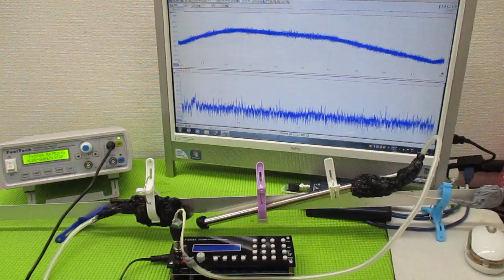超音波と表面弾性波（オリジナル超音波システムの開発技術）